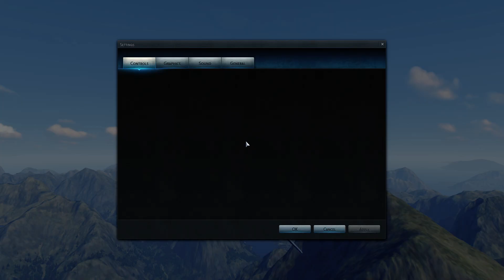World of Warplanes - Me 262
yurope bois split tiering on na